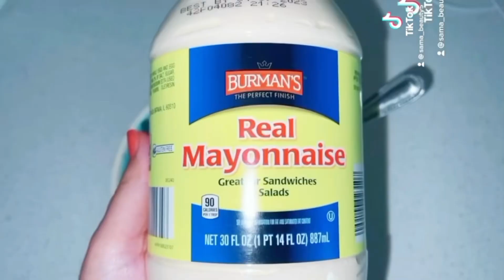Dray and frizzy hair mask| This recipe will turn your hair from frizzy and rough to straight